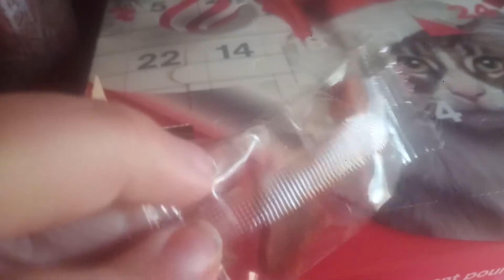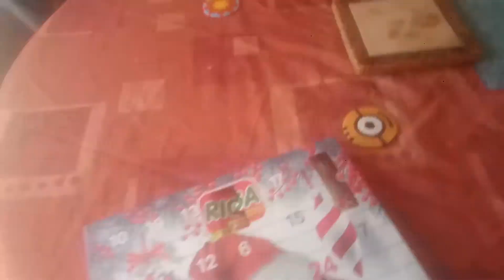Helboy et Minet ouvrent leur Calendrier de l'avent {3}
👀 MES LIENS 👀